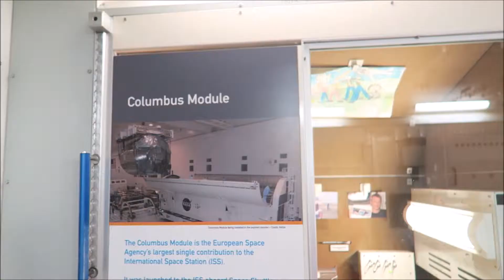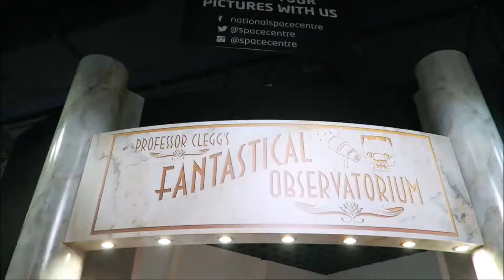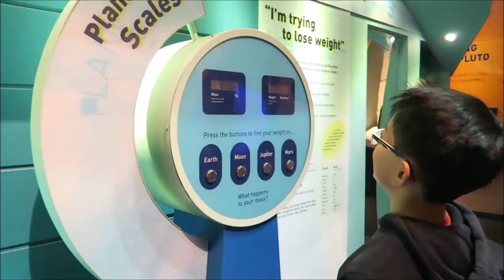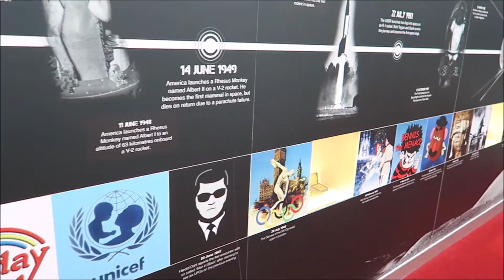National Space Centre Visit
Experience our breathtaking universe documented in UK’s largest planetarium and explore this vast resource covering the fields of space science and astronomy at the award-winning National Space Centre! It is indeed a real eye opener for first-timers like my family and me.